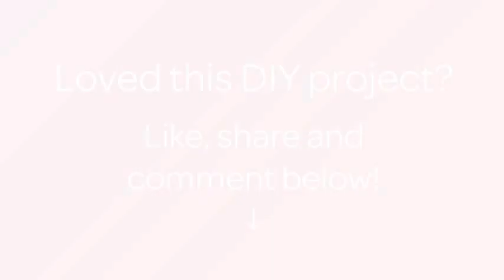How To Make Delicious Peach Fritters - DIY Food & Drinks Tutorial - Guidecentral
About this DIY project:
- Title: Make Delicious Peach Fritters

Supplies:
- Eggs - 2
- Peaches - 2